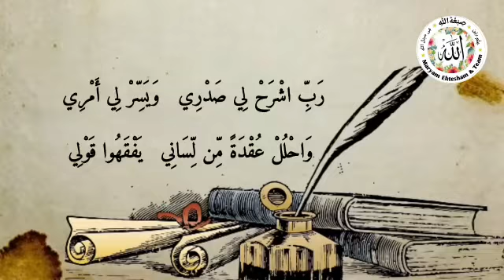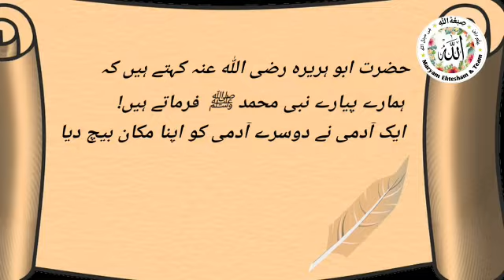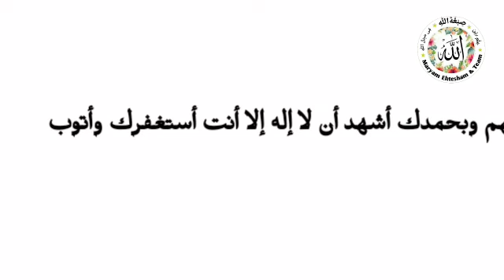اچهے كام كا اچها نتيجه (Achy Kam Ka Acha Nteeja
Video Made By: Madfa Ahmed